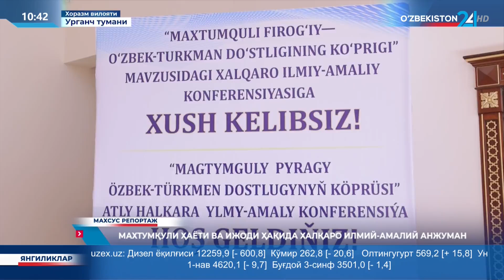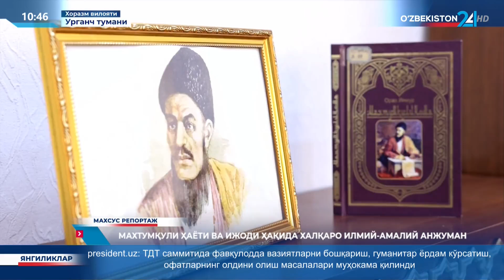Махсус репортаж | Махтумқули ҳаёти ва ижоди ҳақида халқаро илмий-амалий анжуман